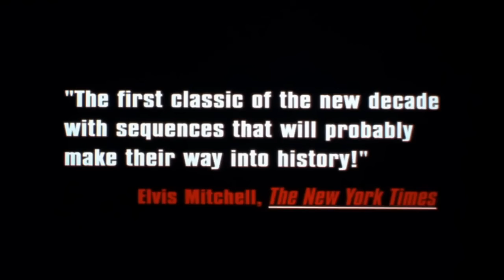Amores Perros (HD Trailer)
A horrific car accident connects three stories, each involving characters dealing with loss, regret, and life's harsh realities, all in the name of love.